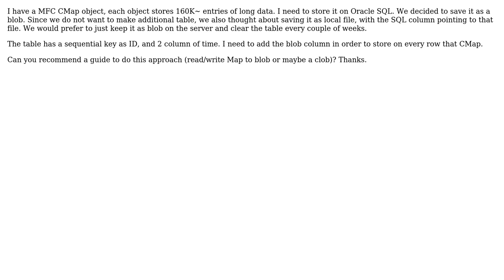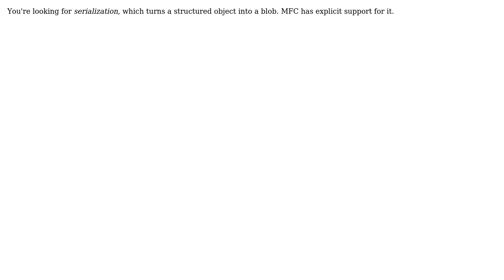Software Engineering: Visual C++, CMap object save to blob column (2 Solutions!!)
Software Engineering: Visual C++, CMap object save to blob column

With thanks & praise to God, and with thanks to the many people who have made this project possible! | Content (except music & images) licensed under CC BY-SA | Music | Images & others | With thanks to user MSalters user MaximR user ilansch user DeveloperDon and the Stack Exchange Network Trademarks are property of their respective owners. You are responsible for your own actions.